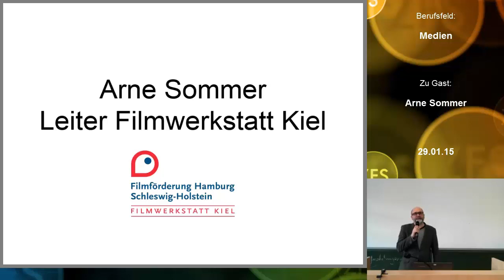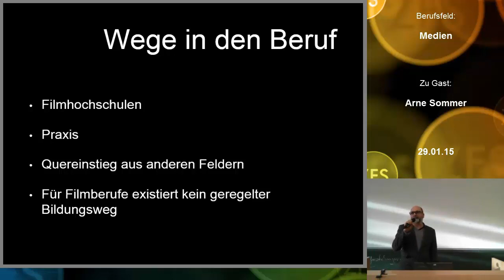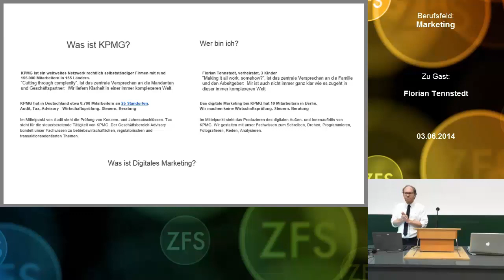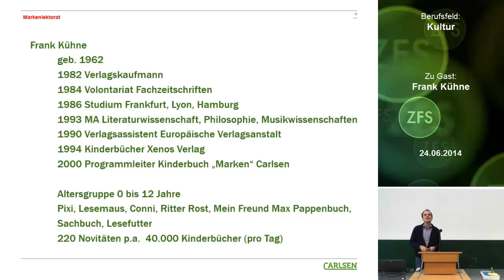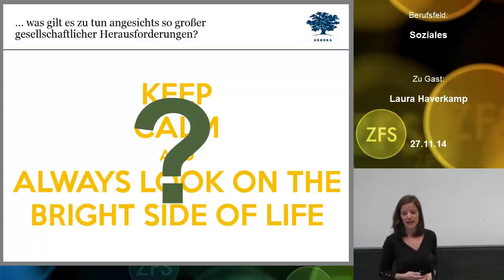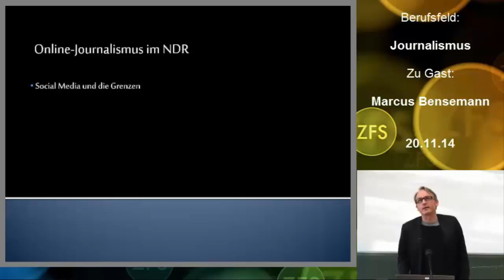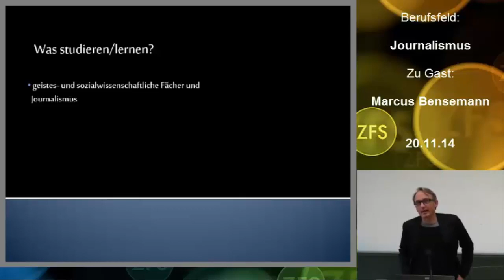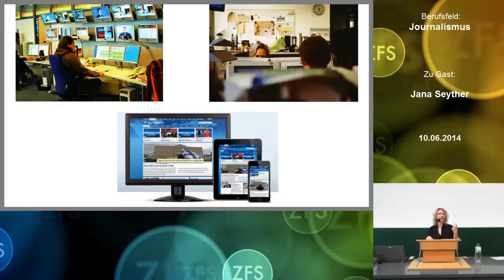Vortragsreihe "Berufliche Orientierung für Geisteswissenschaftler*innen" | ZfS | Uni Kiel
Kurzausschnitte vergangener Vorträge aus der Vortragreihe „Berufliche Orientierung für Geisteswissenschaftler*innen“ am ZfS – Schlüsselkompetenzen an der Uni Kiel.

Zielgruppe: Bachelorstudierende in der Praktikumsvorbereitung sowie alle Interessierten

Zu Gast:

▶️ Arne Sommer, Leiter der Filmwerkstatt Kiel, zum Thema „Aufgabenbereiche in der Filmbranche“

▶️ Fredericke Moldenhauer, freie Lektorin, zu den Themen „Lektorat, Übersetzung und Veranstaltungsorganisation“

▶️ Florian Tennstedt, Mitarbeiter bei KPMG, zum Thema „Digitales Marketing“

▶️ Frank Kühne, Programmleiter beim Carlsen Verlag, zum Thema „Verlagswesen“

▶️ Jens Godat, Projektleiter bei Google, zum Thema „Projektmanagement in Schwellenländern“

▶️ Laura Haverkamp, Mitarbeiterin bei Ashoka, zum Thema „Social Entrepreneurship“

▶️ Marcus Bensemann, Redaktionsleiter bei NDR.de, zum Thema „Multimedialer
Journalismus“

▶️ Jana Seyther, Redakteurin der Online-Tagesschau, zum Thema „Online-Journalismus“